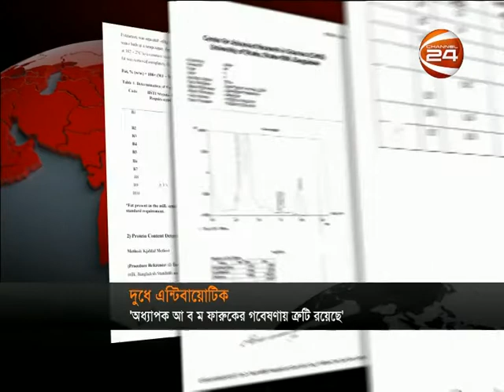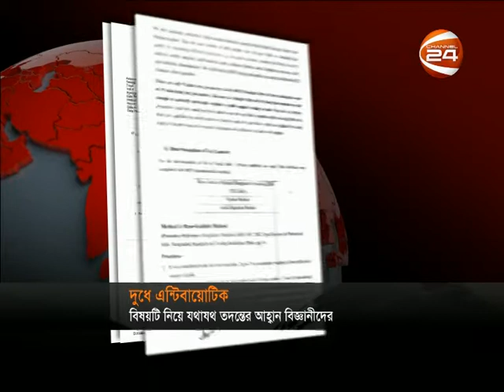দুধ নিয়ে করা আবম ফারুকের গবেষণায় ছিল ভুল !